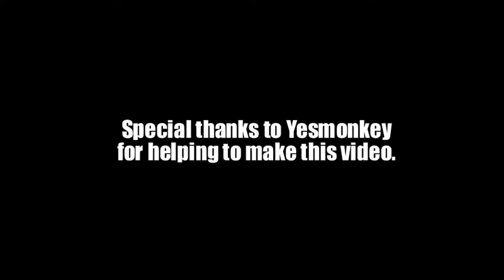Minecraft Hive Montage - 75 Subscriber Darkside Special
Some of the highlights of playing on the Hive in Minecraft. Here we have some Pearl Clutches, Clutches, God Bridging and more. hivemontage minecraftmontage # minecraft